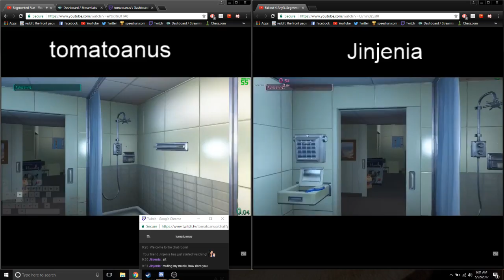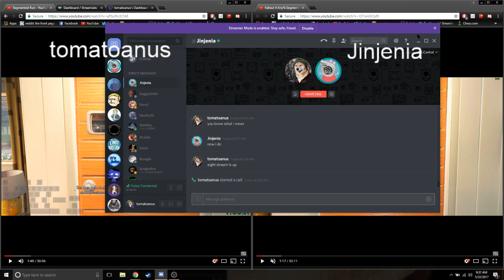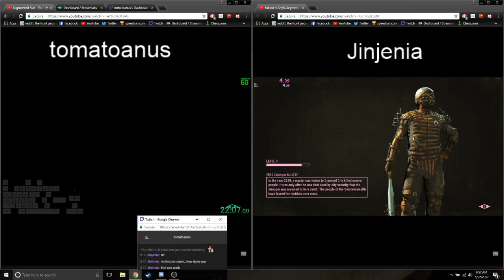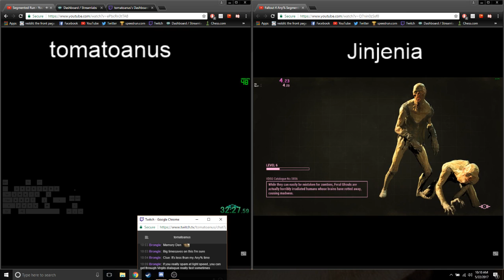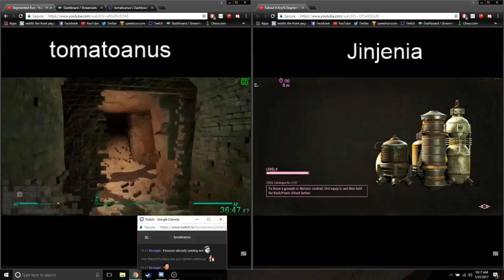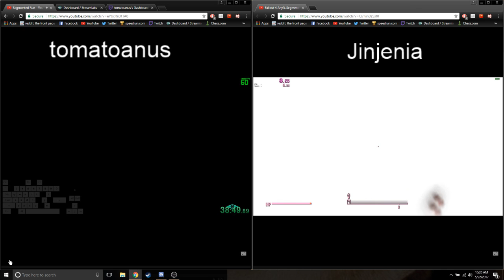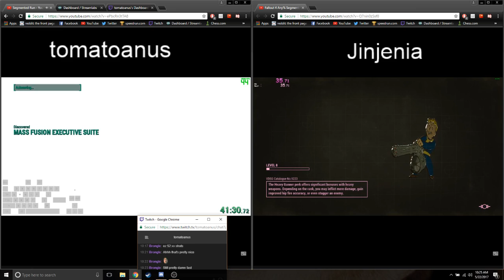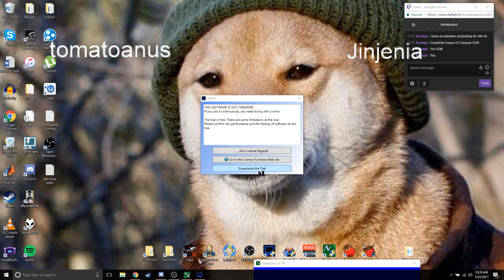Segmented Any% Runs w/ Jinjenia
Jin and I watch both of our segmented runs and talk about random things.